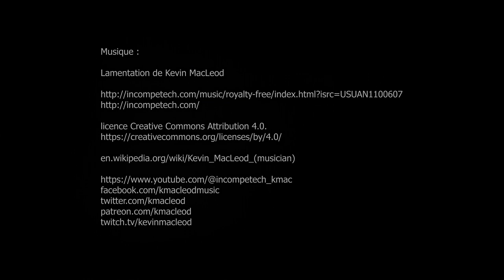Louis Janmot, Le Poème de l’âme, Musée d'Orsay - Paris janvier 2024